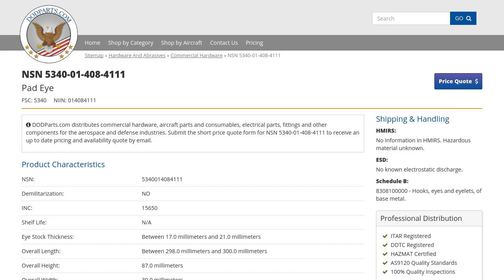NSN 5340-01-408-4111 Pad Eye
NSN: 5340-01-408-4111 a Pad Eye. Part Number: 13230E3636. This product can be located in our Commercial Hardware section on our